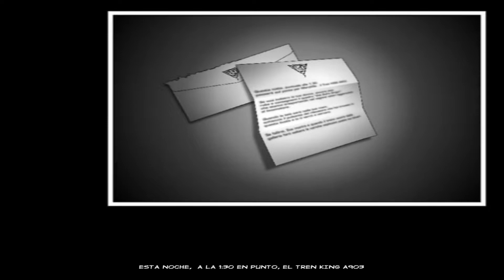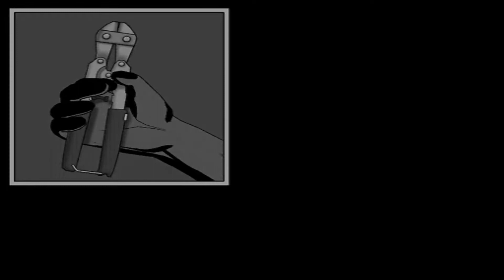Diabolik: The Original Sin | Gameplay en español | Primeros pasos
Diabolik: El Pecado Original: Un sofisticado malhechor dedicado principalmente al robo con altas dosis de espectacularidad, pero que tampoco le hace ascos a otro tipo de fechorías más sangrientas.
Junto a su amante, Eva Kant, planea cuidadosamente multitud de crímenes para mayor desgracia del inspector Ginko.

«««««««««««««o»»»»»»»»»»»»»
00:00 Inicio
00:10 Capítulo 0: 72 horas.
00:40 Calabozo
04:27 Intro
06:05  72 Horas antes
07:40 Capítulo 1: Vía del tren sin salida.
16:48 Interior del tren
«««««««««««««o»»»»»»»»»»»»»

💻 Mi PC 💻
SO: Windows 11
Gráficos Nvidia: Gigabyte Geforce GTX 150 Ti  4GB gddr5
Procesador: Ryzen 5 2600
Ram: ddr4 - Un módulo de 8GB a 2660 mhz